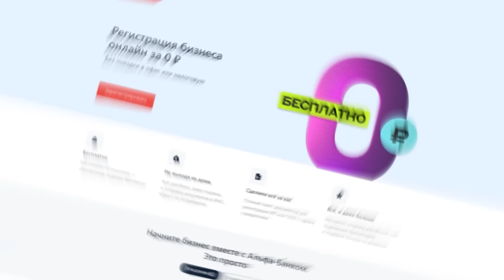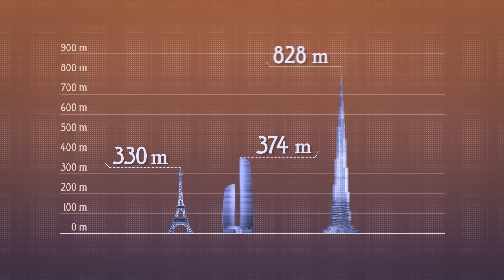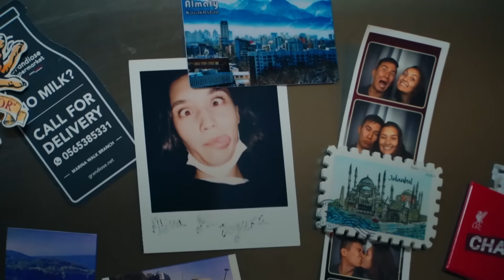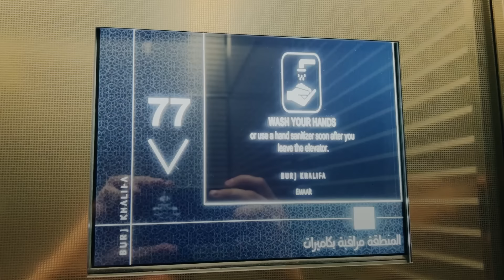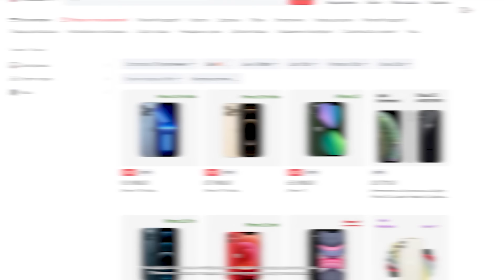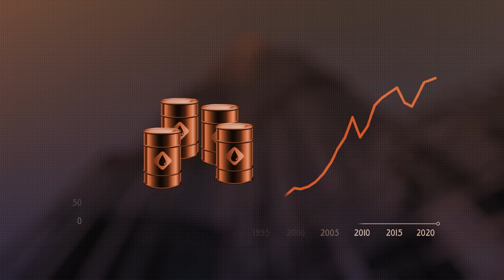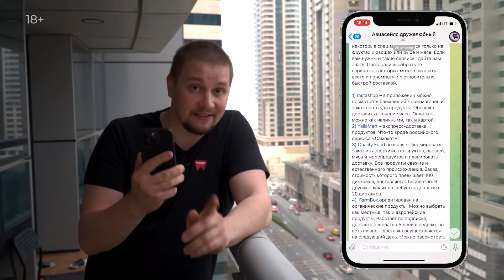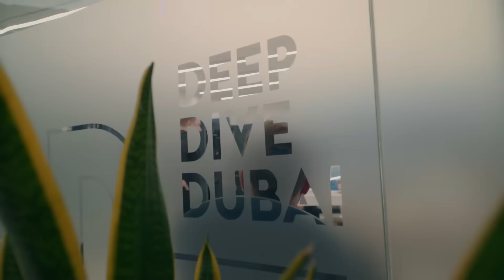Дубай / Топ-1 для переезда из любой страны мира / Как Люди живут / Лядов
АО «Альфа-Банк» поддерживает предпринимателей:
торговый эквайринг за 1% и счёт для бизнеса бесплатно

(рекомендуем отключить vpn перед переходом по ссылке)

Люди, сегодня я покажу вам, как люди живут в стране, в которой нефти примерно столько же, как у нас, в России!

За 50 лет Арабские Эмираты проделали путь, которые Европейские страны проходили веками. Превратившись из Рыбацкой деревни в новый мегаполис уровня Нью-Йорка. При этом помимо их знаменитых небоскребов тут постоянно появляются новые крутые районы.

За последние 30 лет в Арабских Эмиратах открыли свои отделения ВСЕ крупнейшие мировые бренды. И постоянно увеличивают вложения, потому что сюда едут специалисты со всего мира, и покупательская способность Дубая постоянно растет.

Это Лядов и как люди живут в Дубае!

Одна из самых лучших компаний по аренде яхт в Дубае с парковкой в самом элитном районе города:

(*В марте 2022 г. деятельность компании Meta и ее сервисов Instagram и Facebook была признана экстремистской на территории Российской Федерации)

00:00 - Лядов из Дубая
08:19 - Бурдж-Халифа
11:38 - Аренда жилья в Дубае
15:08 - Какая Бурдж-Халифа внутри
16:41 - Пожарная безопасность в Бурдж-Халифе
19:55 - Уровень жизни в Дубае
23:10 - Как живут коренные жители Дубая
27:04 - Система правосудия в Арабских Эмиратах
27:40 - Как Дубай стал новой американской мечтой
32:31 - Как живут женщины в Дубае
32:59 - Как в Арабских Эмиратах знакомятся с женщинами
37:04 - Что нельзя делать в Дубае
41:58 - Как в Дубае взаимодействовать с государственными органами
46:20 - Коррупция в Дубае
48:49 - Каково жить в Бурдж-Халифе
50:47 - Как построить карьеру в Дубае
53:37 - Шейх Мактум
55:25 - Как проводятся свадьбы в Арабских Эмиратах
56:47 - Развлечения, инфраструктура и жара в Дубае
01:00:01 - Чем Эмиратцы заменяют алкоголь
01:03:57 - Острова и недвижимость на островах в Дубае
01:06:02 - Самая элитная недвижимость в Дубае
01:19:22 - Самый глубоки бассейн в мире Deep Dive Dubai
01:22:11 - Водный квартал Дубая
01:27:42 - Подводим итог путешествия в Дубай